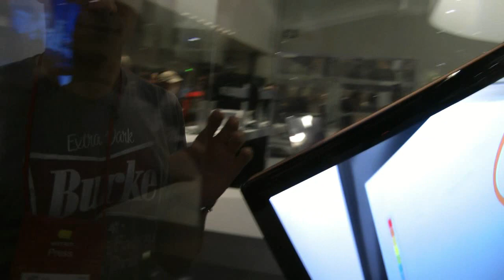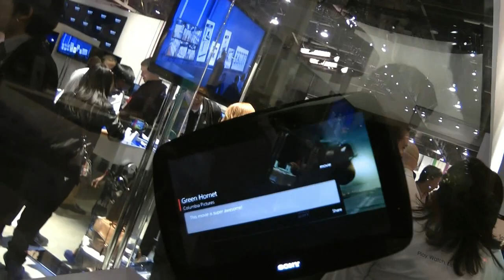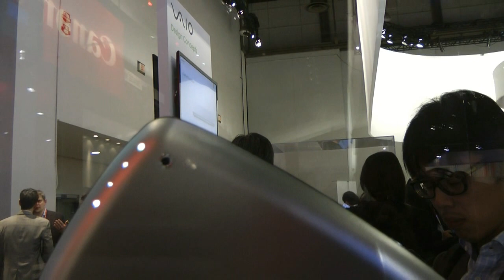Sony tablet-sliders design concepts at CES 2012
Sony prototypes at CES 2012, showing under the glass.